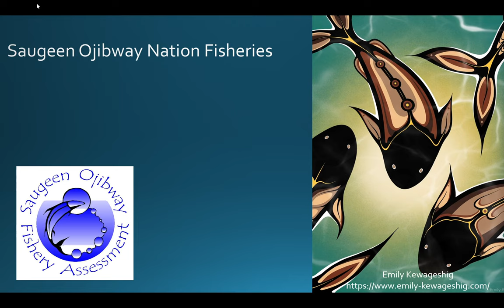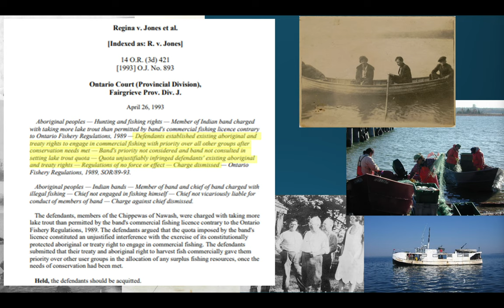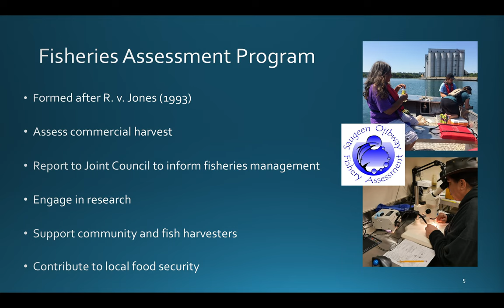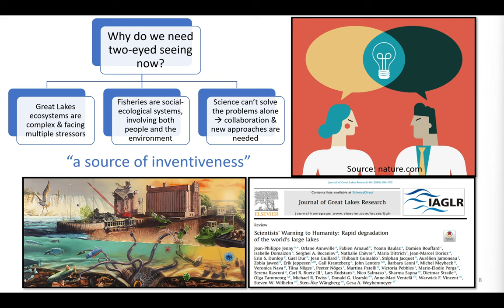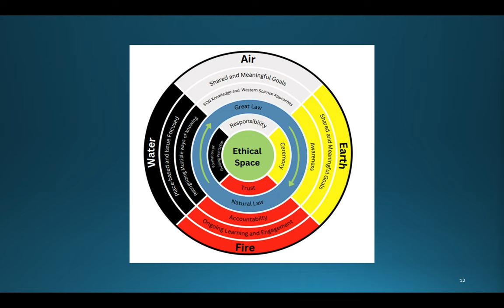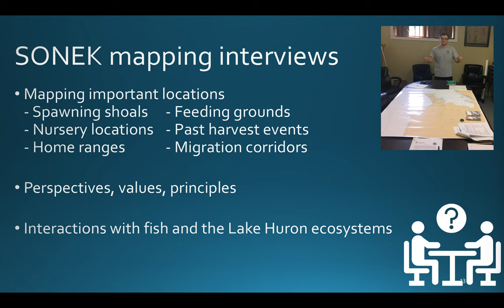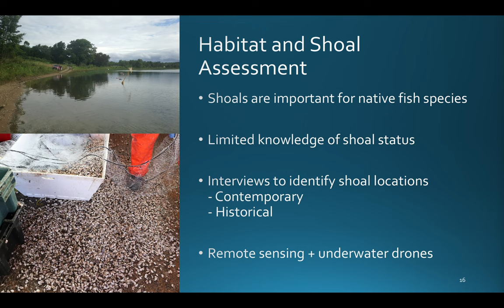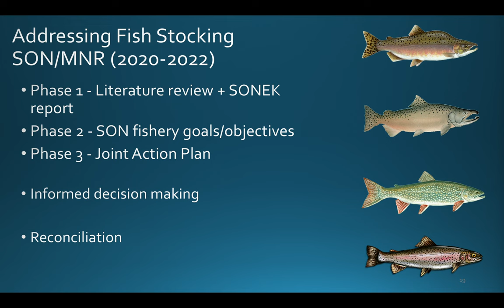LHC 17 An introduction to Saugeen Ojibway Nation fisheries and research